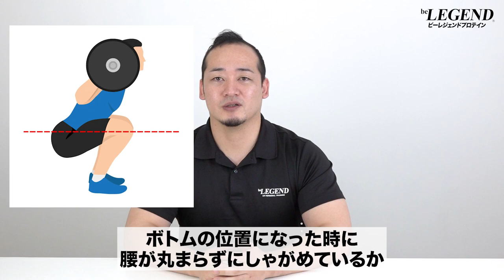【筋トレ】死ぬほどキツイ デッドリフト（DEAD LIFT） | パワーリフターが解説【ビーレジェンド プロテイン】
BIG3の1つである「デッドリフト」は脊柱起立筋や下半身を鍛えるのに効果的な種目ですが、デメリットも存在します
今回は「死ぬほどキツイ デッドリフト」について解説します
■【数量限定】あっ！と驚くあずき風味
00:00 オープニング
00:13 死ぬほどキツイ デッドリフト